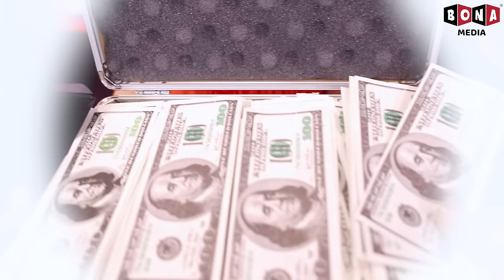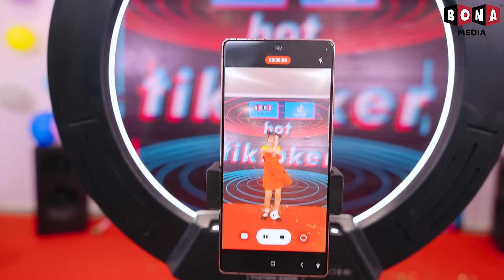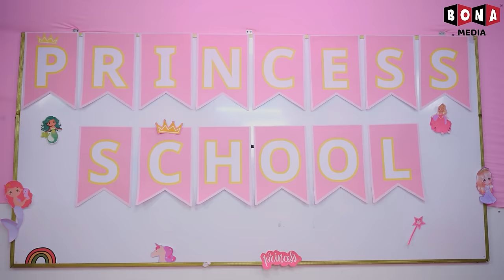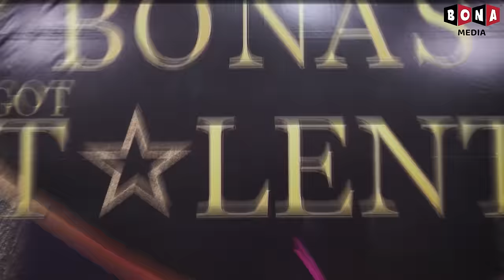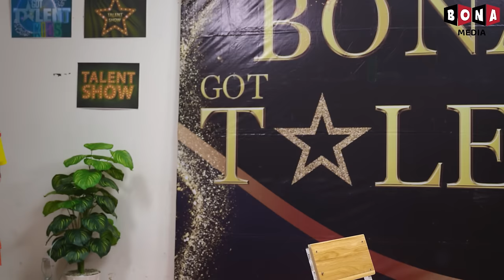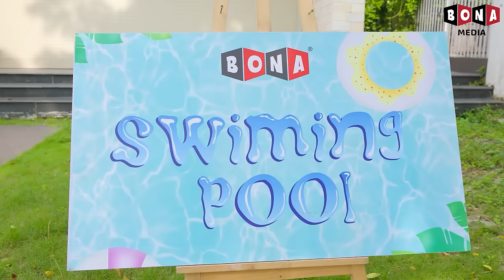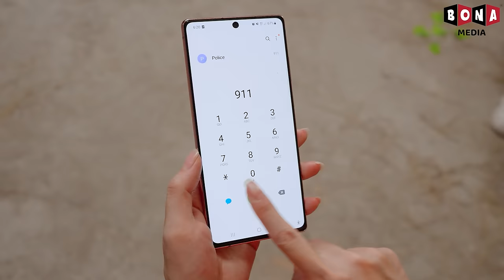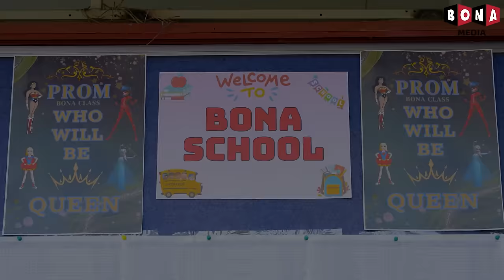Batalla de Baile de Tiktoker Pobre y Tiktoker Rica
Bienvenidos a Baby Doll en Español
Unámonos a la familia Baby Doll para experimentar su emocionante vida a través de cortometrajes que no solo están llenos de humor y diversión, sino que también transmiten muchos mensajes educativos. Esperamos que el público joven aprenda muchas habilidades valiosas para la vida y buenos valores de ellos.

Todo el contenido de audio y visual de este canal es propiedad de BONA MEDIA.

Si hay alguna queja de derechos de autor.